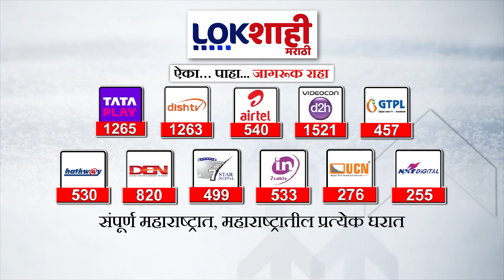Dada Bhuse On Sameer Bhujbhal | समीर भुजबळ नांदगाव मतदारसंघातून माघार घेतील का | Marathi news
Dada Bhuse On Pankaj Bhujbhal | समीर भुजबळ नांदगाव मतदारसंघातून माघार घेतील का | Marathi news